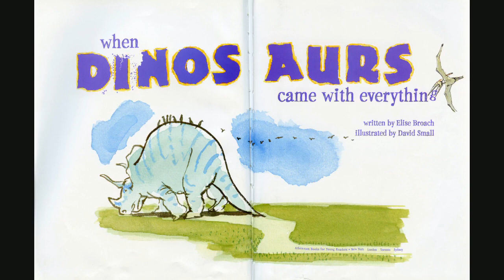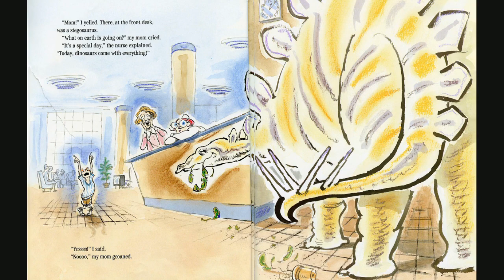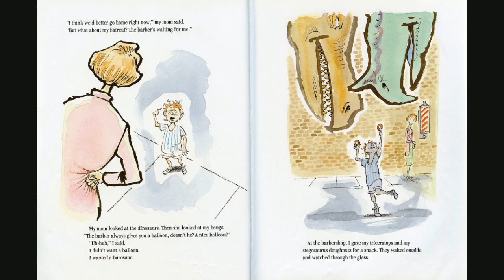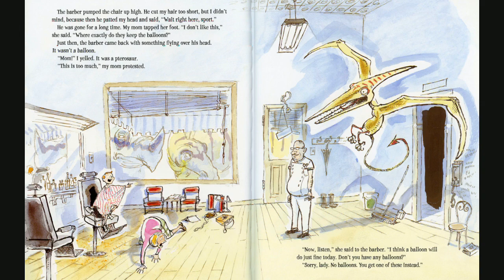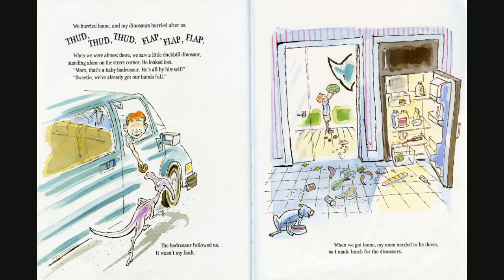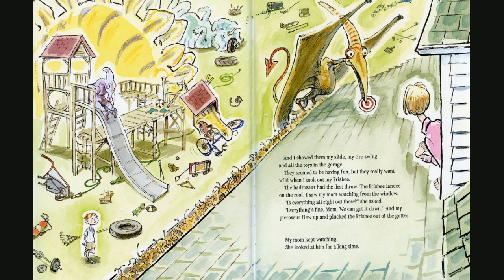When Dinosaurs Came With Everything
Written by Elise Broach
Illustrated by David Small